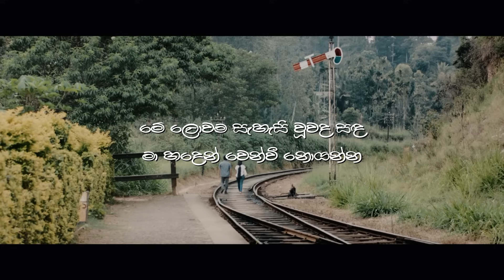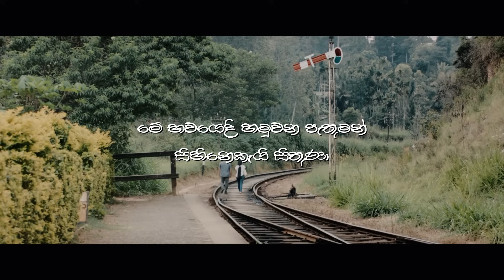Eka Dawasaka Api - Kalpana Kavindi & Sandeep Jayalath